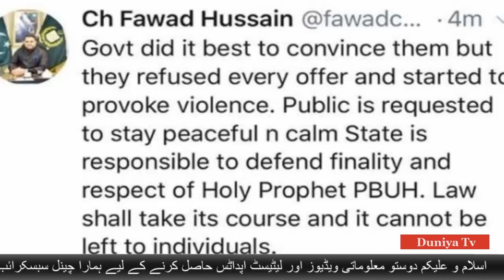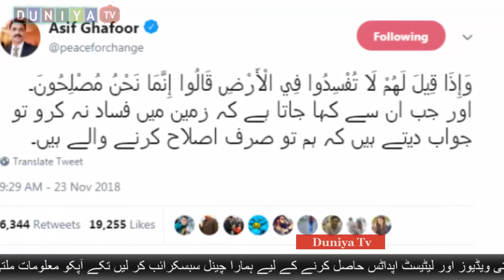hadam hussain girftar hain, kahan muntiqal hain?